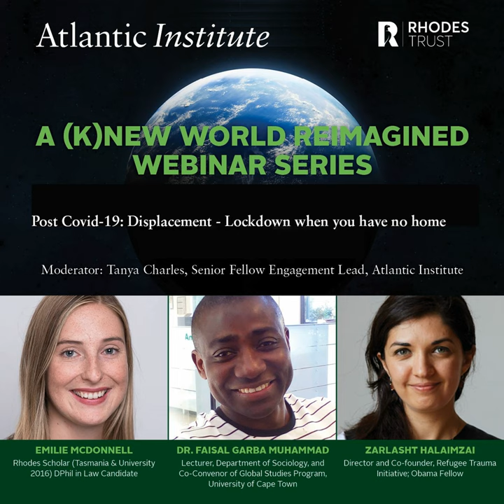Displacement-Lockdown When You Have No Home | E McDonnell, Dr FG Muhammad & S Halaimzai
The ATLANTIC INSTITUTE, ATLANTIC PROGRAMS and RHODES SCHOLARSHIP are hosting a series of webinars about our world post COVID-19.

While the coronavirus has physically distanced and isolated millions of people, it has more than ever in our life-times, drawn people and organisations together under a common humanity and a profoundly collective commitment to act.  In this series of webinars, we turn our imagination to something (k)new where we remember, reflect and shape what our local and global futures might look like post COVID-19.

For this third webinar, the speakers explore displacement and lockdown when you have no home:

(1) EMILIE McDONNELL, Rhodes Scholar (Tasmania & University 2016), DPhil in Law Candidate;
(2) DR FAISAL GARBA MUHAMMAD, Lecturer, Department of Sociology, and Co-convenor of Global Studies Program, University of Cape Town; and
(3) ZARLASHT HALAIMZAI, Director and Co-founder, Refugee Trauma Initiative, Obama Fellow.

MODERATOR | TANYA CHARLES, Senior Fellow Engagement Lead, Atlantic Institute.